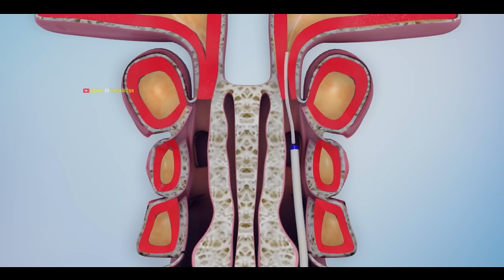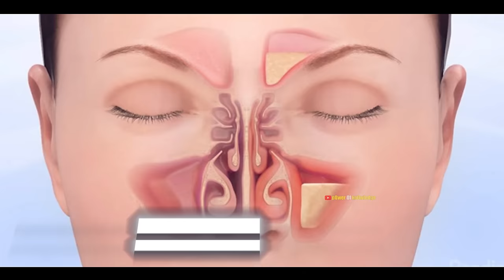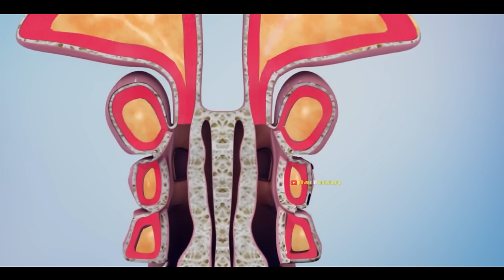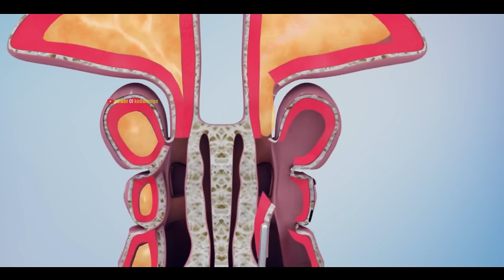Balloon Sinuplasty Unveiled: A Painless Path to Clear Sinuses (3d Animation)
In this video you will learn about the procedure of balloon sinuplasty with the help of 3d animations.

"Balloon sinuplasty is a medical procedure where hollow spaces in your skull are opened using a balloon. This helps drain mucus trapped in your sinuses.

Sinuses are hollow spaces around your nose in the skull. For example, the maxillary sinus is below the eyes in the cheek region.

The frontal sinus is above your eyes in the forehead, the ethmoid sinus is in the center behind your eyes, and the sphenoid sinus is behind your cheekbone. These sinuses connect to your nasal passage, and their lining has cells that produce mucus. This mucus traps dust particles and microorganisms when we breathe through our nose, and it either goes down our throat or forms nasal boogers.

Sometimes, due to infection, the lining cells of a sinus become inflamed. Inflammation causes the surface inside the sinus to swell, blocking the sinus opening and trapping mucus inside, leading to sinusitis. Normally, sinusitis resolves quickly, but in some cases, the opening remains closed for a long time, called chronic sinusitis. In chronic sinusitis, the patient feels a heavy head, experiences swelling around the eyes, has a blocked nose, reduced smell, and a constant feeling of nasal congestion.

To treat this condition, medications are initially given, but if they don't work, doctors may recommend surgery to cut the bone around the sinus opening to allow trapped mucus to drain. However, this surgery is painful, has a risk of bleeding, and can leave scars. Therefore, balloon sinuplasty is a better option for treating chronic sinusitis.

Now, let's see how the balloon sinuplasty procedure is performed.

In balloon sinuplasty, an endoscope examines the closed sinus using your nasal passage. Then, a tube with a balloon at its tip is inserted into your nose. The tube is guided to the closed sinus. The balloon is placed in the sinus opening and inflated, opening the sinus. After inflation, the balloon is deflated and removed, allowing trapped mucus to drain.

This procedure is safe and useful, and you can go back home on the same day. That's all for today; we'll see you in our next video.
Watch the video and give your feedback in comment section.